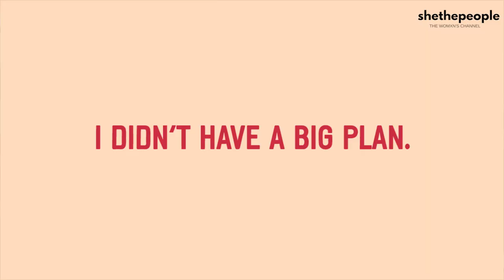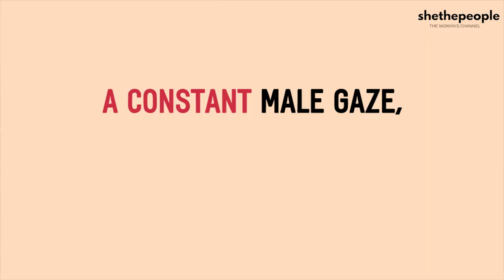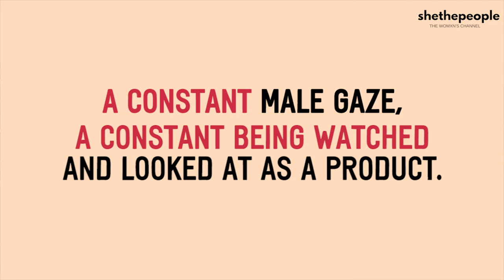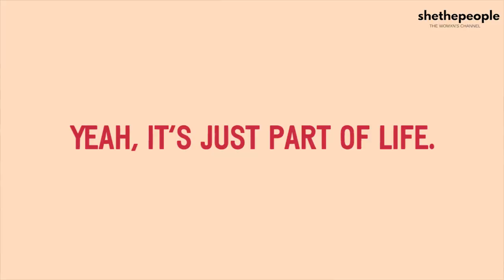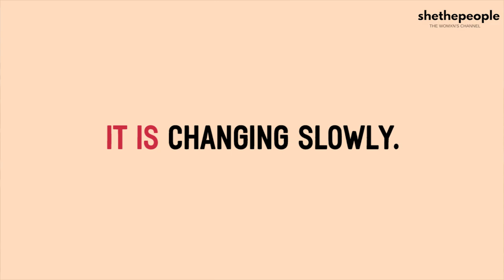Is the film industry sexist? | Kalki Koechlin on Sisterhood With Shaili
SisterhoodWithShaili, hosted by the founder of SheThePeople.TV, Shaili Chopra in conversation with Kalki Koechlin discusses the following

→Kalki Koechlin on beauty standards in Bollywood.
→Kalki Koechlin talks about being seen as a foreigner and underestimated.
→Kalki Koechlin on sexism in Bollywood.
→Kalki Koechlin on ageism.
→Kalki Koechlin talks about her parents and her upbringing